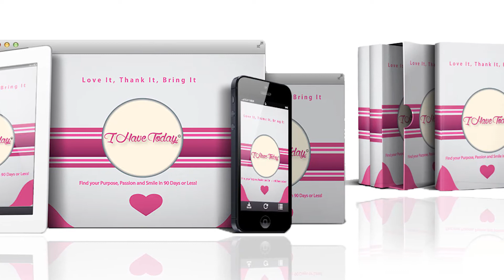I Have TODAY System with Diane Forster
It is possible for you to experience a happier, healthier
and wealthier life than you are experiencing right now...
Learn MY 3 Step Process to Creating an Amazing Life, TODAY!